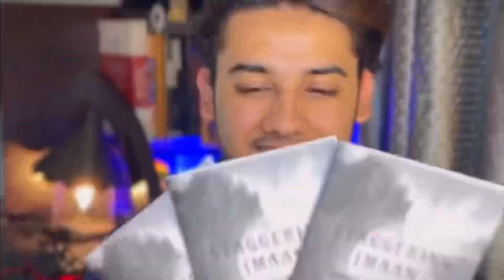EXPLORING MUSSOORIE MALL ROAD 🌠| PLACES TO VISIT IN MUSSOORIE ❤️‍🩹 | ADDYSNATION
We are the Ummah who help each other in every means we are brought-up for it and Allah honoured us for it.
RasoolAllah ﷺ said “Whoever gives food for a fasting person to break his fast, he will have a reward like theirs, without that detracting from their reward in the slightest.”
Name:  Mohammad Adnan Athar
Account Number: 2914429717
IFSC Code: KKBK0000655
UPI Handle: adnan09@kotak

So here are the links to the book on different platforms :

“Depression and it’s Cure (ﷲ)” Links 👇🏻
“Staggering Imaan” Links👇🏻

Social Media Handles:

Comment Down Which Part Is Your Fav ?